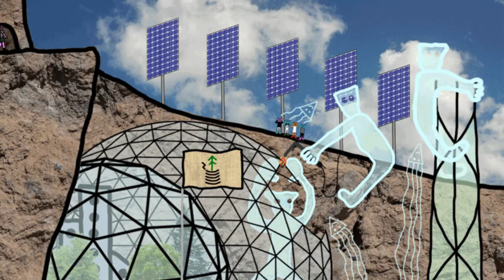David Wolff Original 82721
Original music composition by DW82721 w/added Free Internet Gifs for visuals .